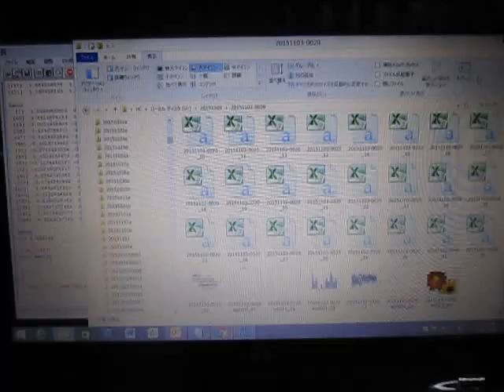超音波の音圧測定解析による「流水式超音波システム」 ultrasonic-labo